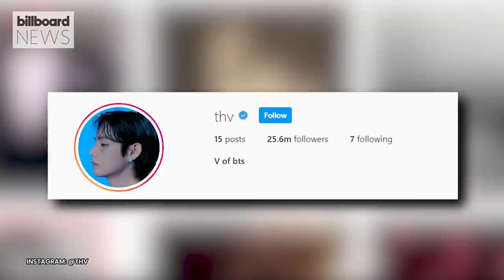BTS’ V Breaks Two World Records With His New Instagram Account | Billboard News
BTS has already broken their fair share of Guinness World Records as a group, but member V now has his own individual records to add to his impressive list of achievements. On Monday (Dec. 13), Guinness World Records announced that V broke two social media records for being the fastest to reach both one and 10 million followers on Instagram.